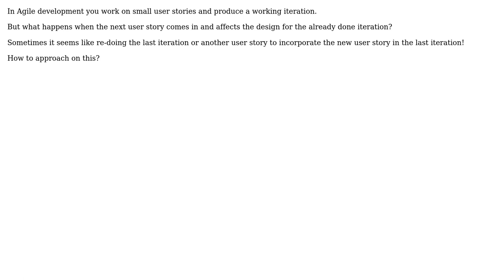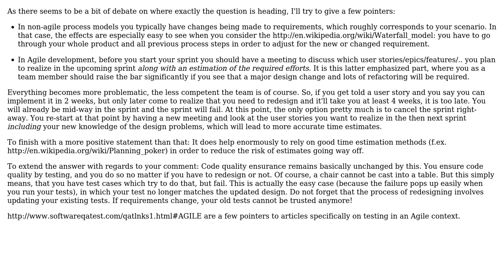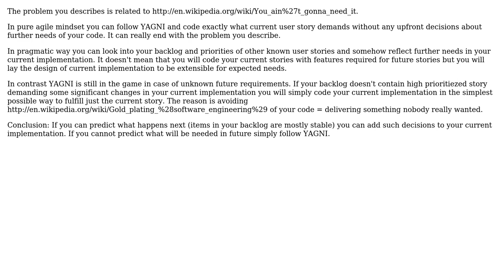Software Engineering: Agile development : How to design your code for an iteration / Sprint?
With thanks & praise to God, and with thanks to the many people who have made this project possible! | Content (except music & images) licensed under CC BY-SA | Music | Images & others | With thanks to user Yugal Jindle user Ladislav Mrnka user Frank and the Stack Exchange Network Trademarks are property of their respective owners. You are responsible for your own actions.